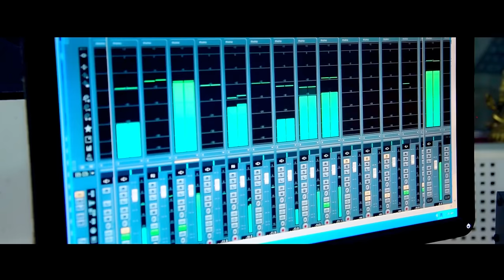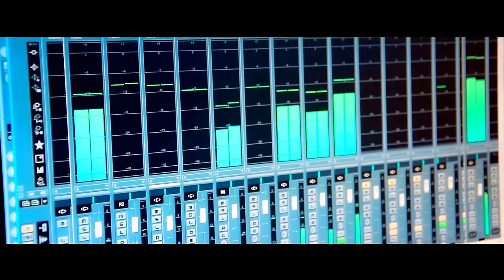Timi Lai Herne || Gautam Das Manandhar || new nepali song || official video HD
TIMI LAI HERNE.
GAUTAM DAS MANANDHAR
LYRICS /MUSIC - UTTAM  MANANDHAR
ARRANGER - JOOGLE  DANGOL
STUDIO - ARTOMUSE  STUDIO
AUDIO ON ASIAN MUSIC